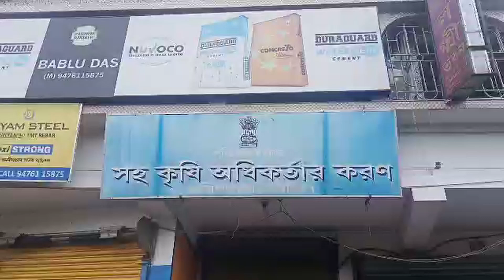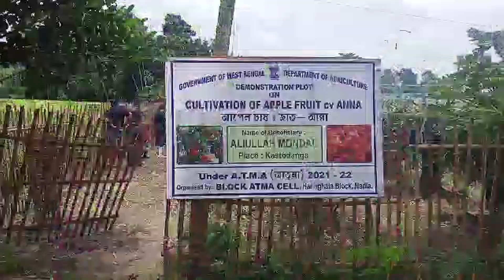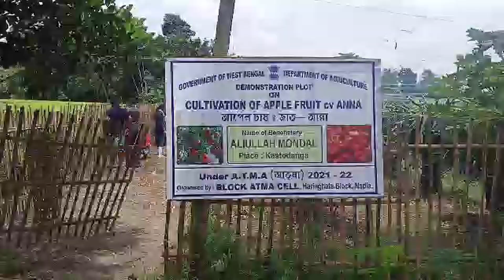হরিণঘাটা ব্লকে শুরু হয়েছে আপেল ড্রাগন ফলের চাষ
কেন্দ্রীয় সরকারের এগ্রিকালচারাল টেকনোলজি ম্যানেজমেন্ট এজেন্সি বা আতমা প্রকল্পে নদিয়ার হরিণঘাটা ব্লকে শুরু হয়েছে আপেল ড্রাগন ফলের চাষ